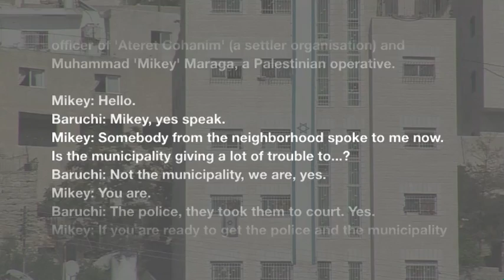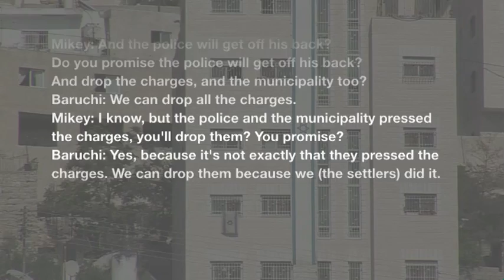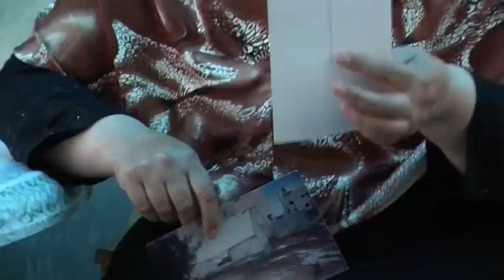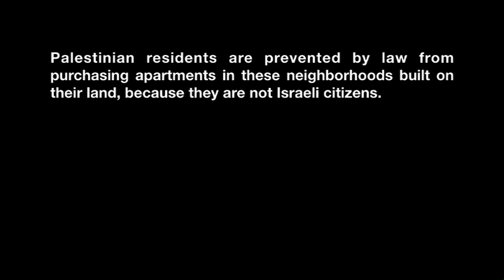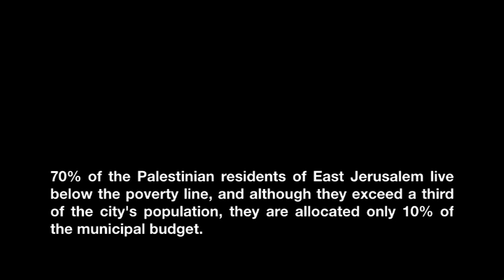Green Zone (ENG) Pt.3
"Green Zone - is a 20 minute long documentary, exploring Israel's discriminatory policies in occupied East Jerusalem. Since 1967 urban planning has been used by the Israeli establishment as a tool to contain the growth of the Palestinian population in the mixed city. The impact of these policies has been catastrophic for many Palestinian residents, resulting in an average of 100 house demolitions every year. The film incorporates interviews with Israeli and Palestinian residents, architects, journalists and politicians, in an attempt to present this complex situation, which has significant ramifications to the whole peace process."